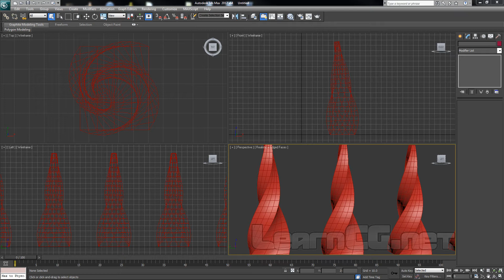3ds max Viewport Maximize